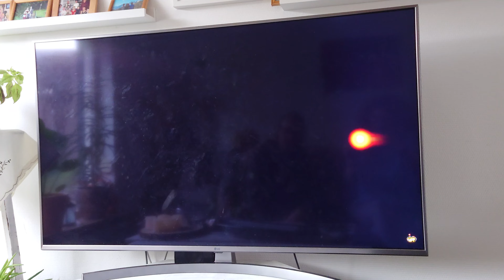Shakuntala -Sonntagstraining vor dem Fernseher um fit für die Mäuse zu bleiben